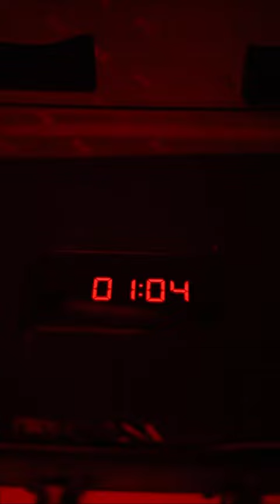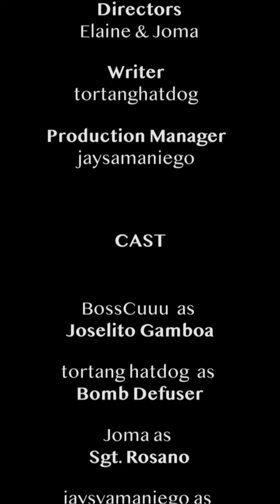Tawag Para Kay Joselito Gamboa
Short film finals namin to kaya panoorin niyo kung gusto niyo or hindi kayo bahala haha

Directors:
Joma Gayuma
Elaine Jannie Olaer

Writer
Tortanghatdog

Production Manager
Veejay Samaniego

Casts:
Jose Domingo M. Cunanan
Tortanghatdog
Veejay Samaniego